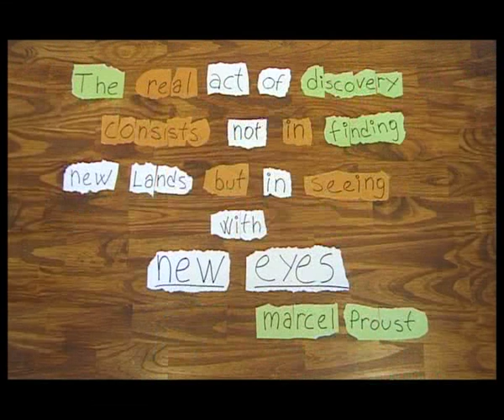Inspiration is everywhere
Happy and Creative 2008 !